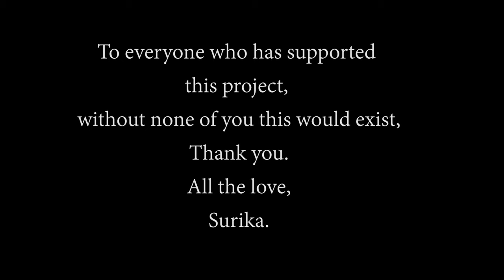No.4 - Surika - 4k Version filmed in Ireland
This is the 4K resolution version of the music video I directed called Surika’s No.4. Sorcha O'Briain is the musician in the video. It was filmed on Canon XF305 and Canon 5D using a slider and just a tripod.

It was filmed on the back beach of Ventry in Co.Kerry. Ireland.

DP: Niall Sheehy
Script Supervisor: Alex O'Brien
Budget: Sandwich and a packet of crisps.